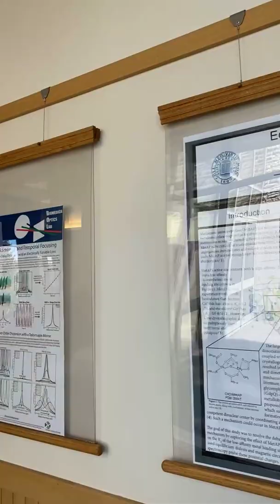Spring Tour: April 3, 2021 Part 06 - BiHall / J-Term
Emily Ballou '21 hosts a tour of the Middlebury College campus. Here she visits the home of the Sciences on campus. Ballou also describes the winter term, usually referred to as J-Term, experience at Middlebury. Em: "The hub of the sciences, complete with laboratories, a greenhouse, and an observatory."

First broadcast via Instagram Live.